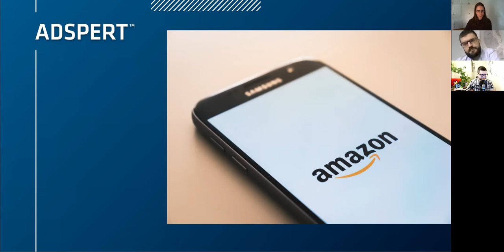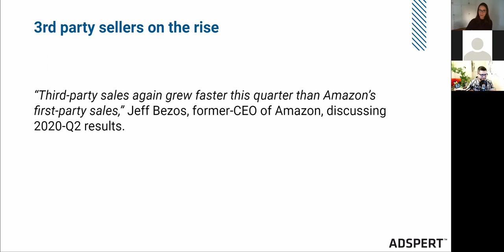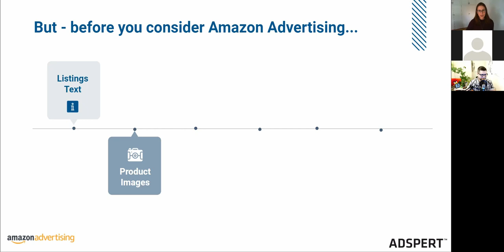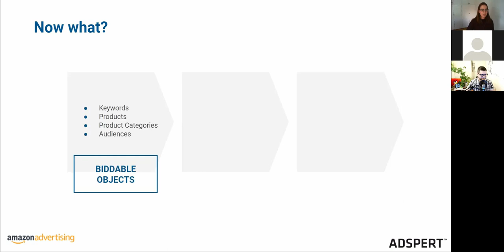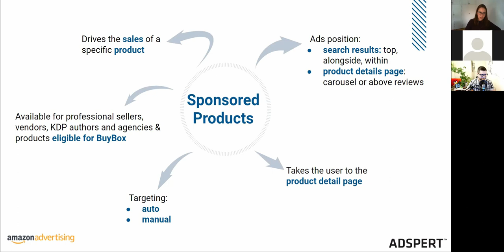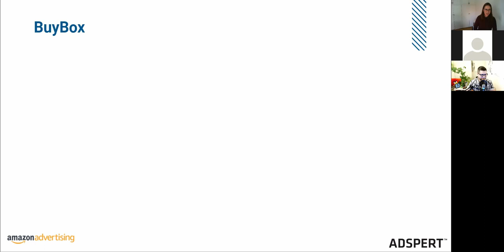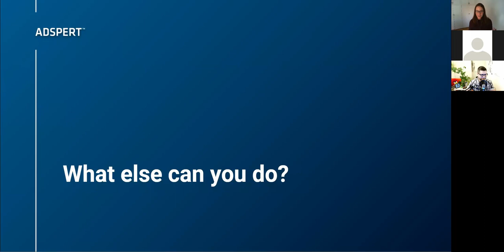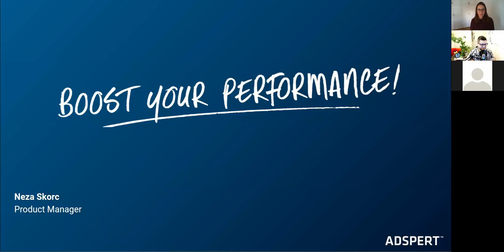How to succeed on Amazon Pay-Per-Click advertising platform?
In this video we'll talk to Neza from AdSpert and Simas from AMZgroup about Amazon PPC (Pay-Per-Click) platform and most importantly about making Amazon PPC work for you.